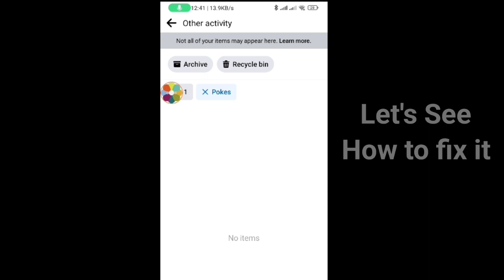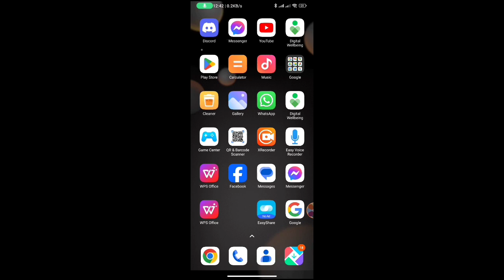Facebook Not all Your items may appear here Activity Error Problem Solve